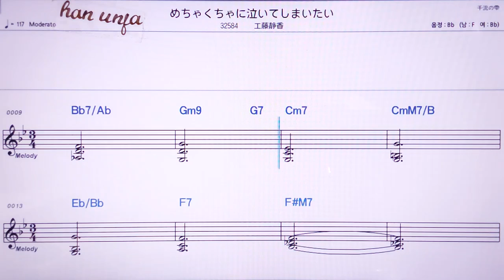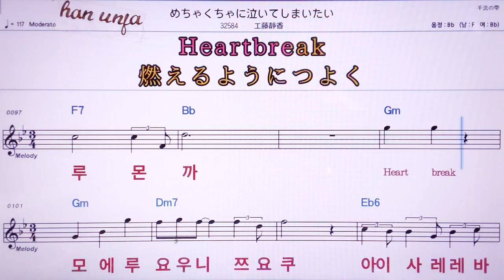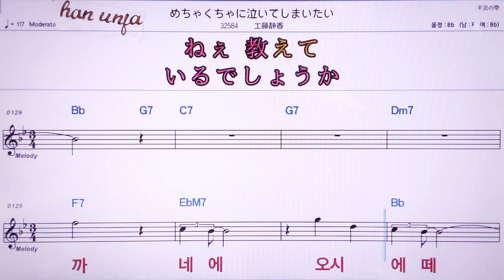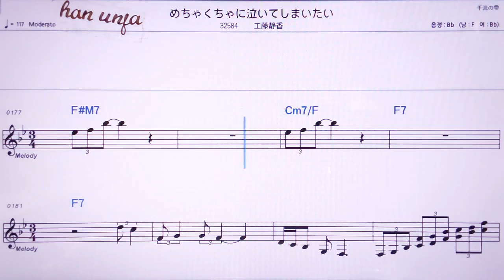💖메챠쿠챠니나이떼시마이따이/쿠도오시즈카 👍MR,노래방, 악보, 코드,Karaoke With Sheet Music